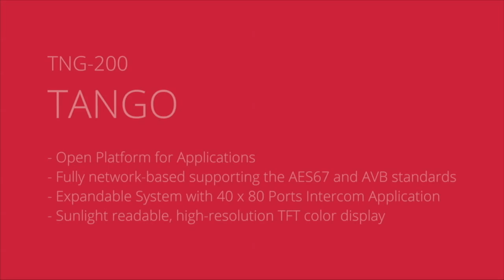RIEDEL Communications • Tango TNG-200 (product video)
Riedel Communications, provider of pioneering real-time video, audio, data, and communications networks, today announced the release of Tango TNG-200, the company’s first fully networked platform based on the AES67 and AVB standards. With its own dedicated intercom application, the platform can be turned into a flexible, cutting-edge solution for a variety of communications scenarios.

Riedel’s Tango TNG-200 is an efficient solution equipped with a high-resolution, full-color thin-film-transistor display that ensures perfect readability at all times. The unit’s intuitive front-panel controls simplify the recall of presets and adjustment of audio levels.